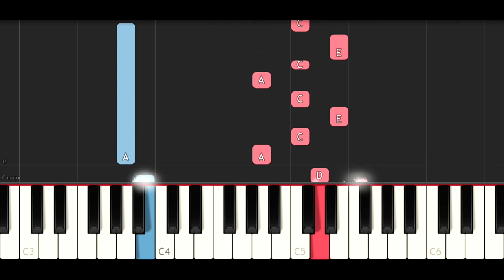Keyboard Cat Theme (Piano Tutorial)